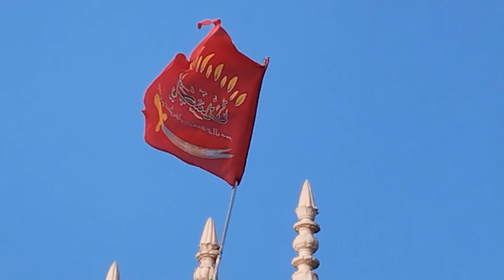9 Moharram jalalpur | Karbala e hindi | 9 Muharram Badi Dargah Jalalpur | Aashoora Jalalpur 2024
9 Muharram Jalalpur | 9 Muharram Badi Dargah Jalalpur | Aashoora Jalalpur 2024 | Badi Dargah Jalalpur
9 Moharram jalalpur
9 Moharram Badi dargah jalalpur
badi dargah jalalpur

Video Released By:
Azadar E Hussaini Jalalpur

Related Access:-
Noha
Jalalpur Noha
Anjuman Noha
Aza e husain Jalalpur
Anjuman aza e husain
Mumbai Nuha
Noha Jafrabad
Lucknow
Azadari Jalalpur
Jafrabad Azadari
Akbarpur Noha
Noha Tanda
2021 Noha
new Nuha 2021
purdard Nuha
jalalpur Nuha
juloos jalalpur
jafrabad juloos
Faizabad Nuha
azadari chitora nuha
Nuha Nadeem Sarwar
Farhan Ali waris
Nuha Ali Mohammad sultanpuri
New Nuha jalalpur
jafrabad 2021 Nuha

10 muharram badi dargah jalalpur
jalalpur badi dargah matam
badi mazar